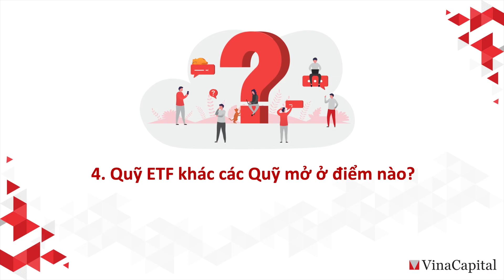Quỹ ETF VINACAPITAL VN100 (FUEVN100) | Hỏi Đáp Nhanh #5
👉 Tìm hiểu các lựa chọn đầu tư quỹ mở VinaCapital tại